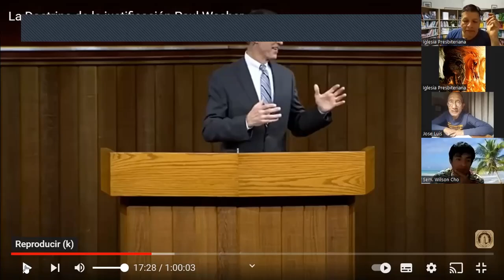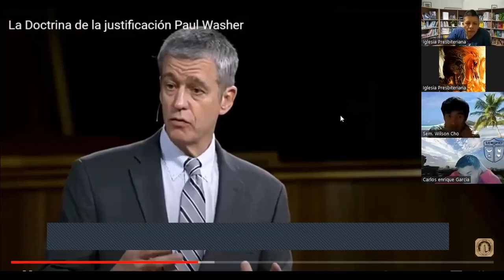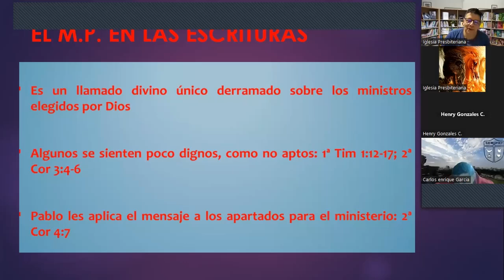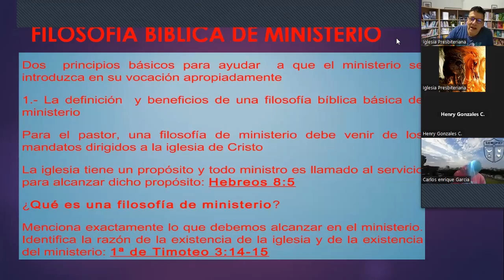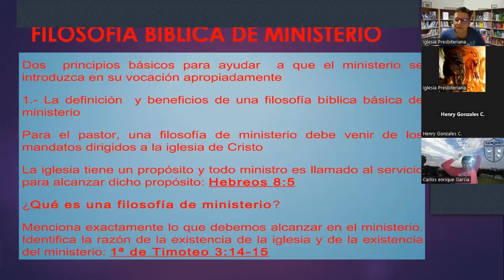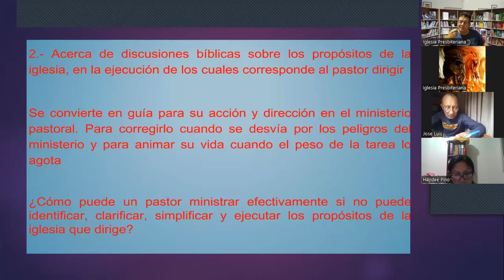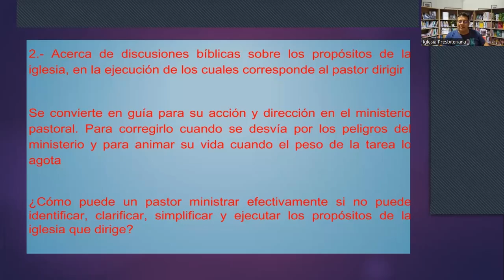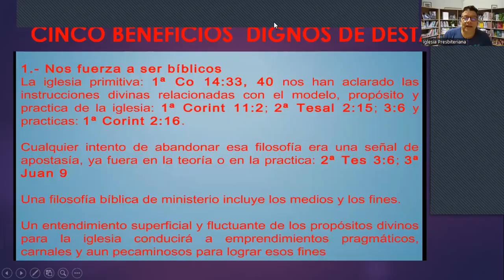PP 3301 Teología pastoral 5 -2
2da parte/ 5ta clase de Teología Pastoral  por el Prof. Antonio Ortega del 23 de Noviembre, 2023, SEMINARIO BÍBLICO IPXP